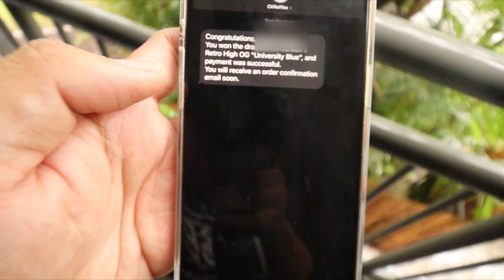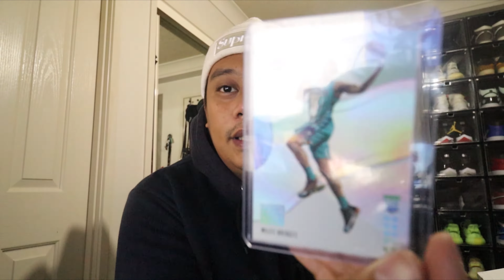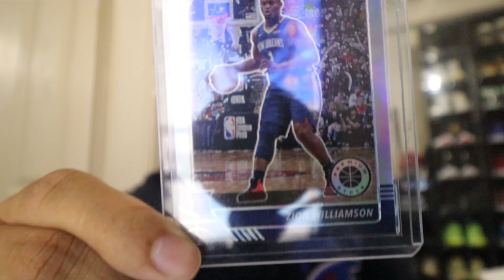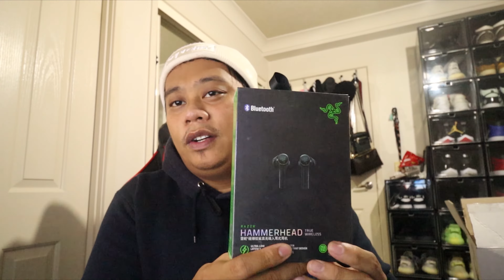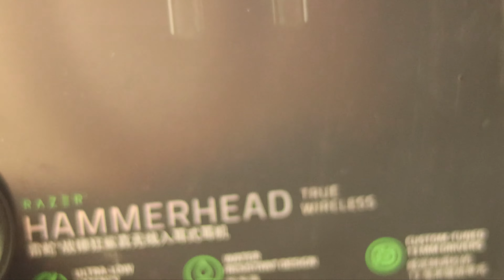Unboxing J1 High "University Blue" | NBA Cards | Earbuds Giveaway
Another One! Hope you all safe mahmates. Please support and watch my latest video. Unboxing Jordan 1 High "University Blue".

3. Put hashtag "toffylangmaygiveaway" in the comment section and boom

Kasali kana!!!.

Help me grow my channel guys so I can give back to all of you.

Credits to @Jeff_Kaale
Jeff Kaale - Peach [Official Audio]